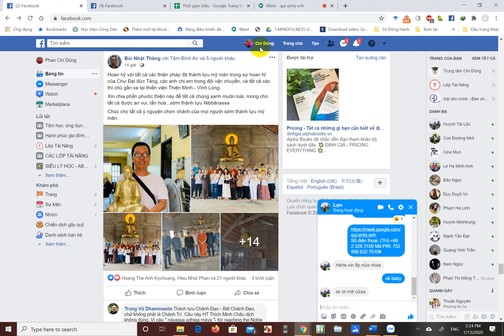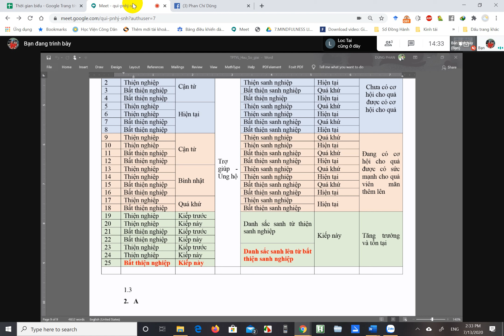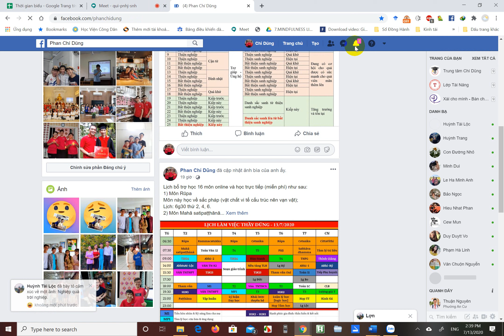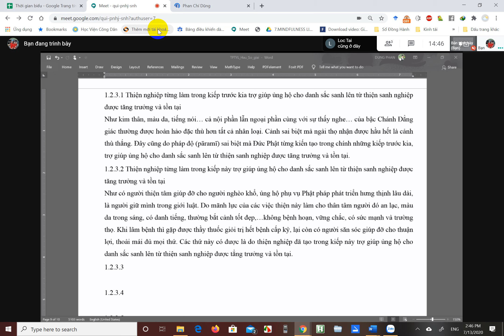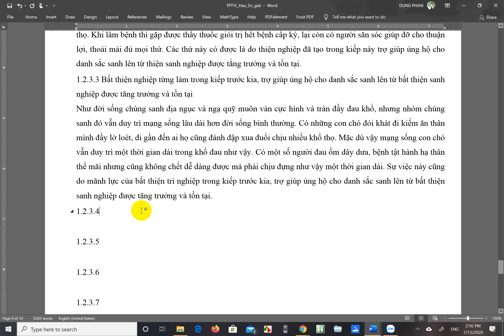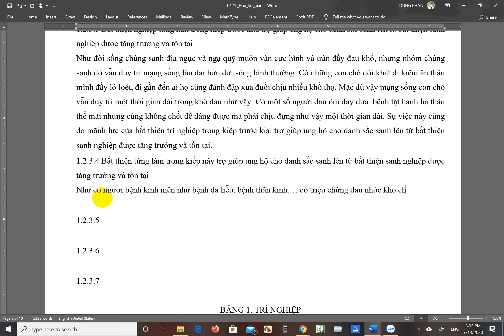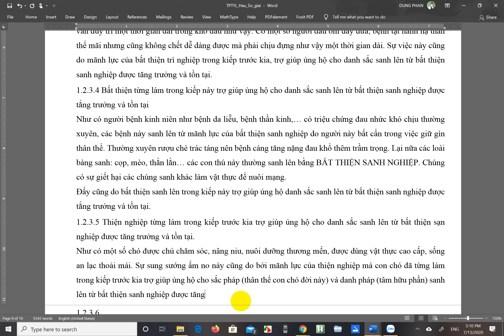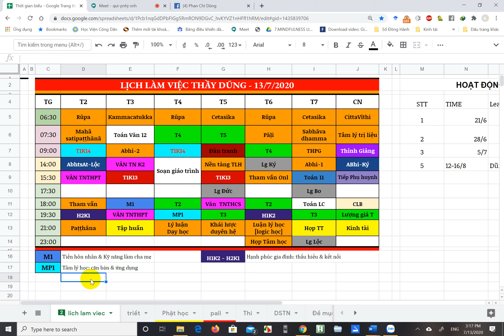thangphap hausogiai 13 7 2020